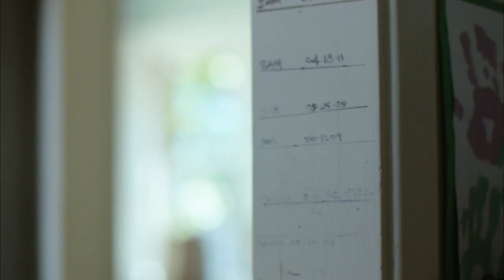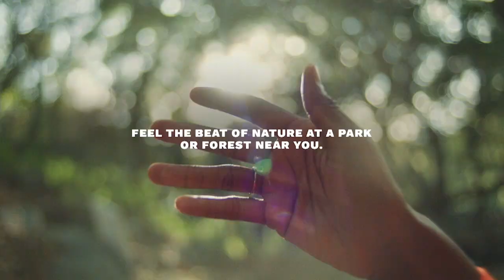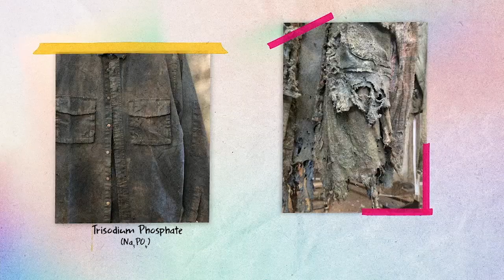Cardinal Sports Live Fall Semester 2022 episode 9